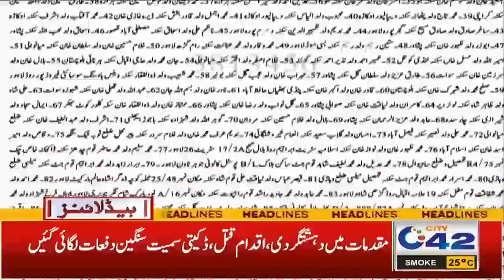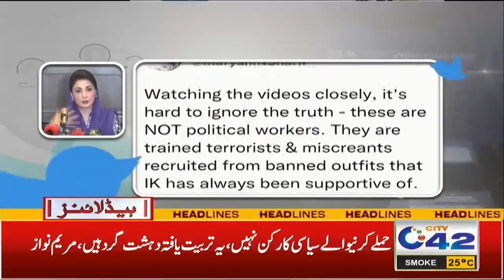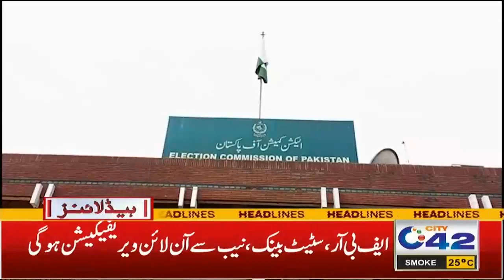3am News Headlines | 20 Mar 2023 | City 42